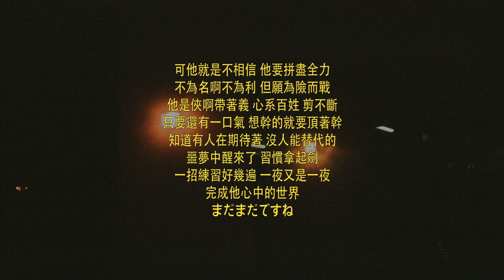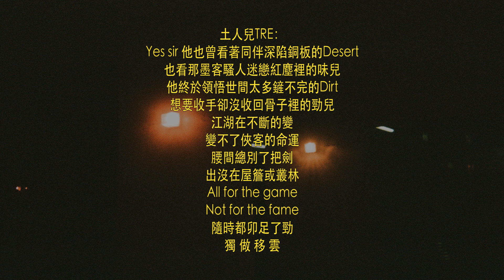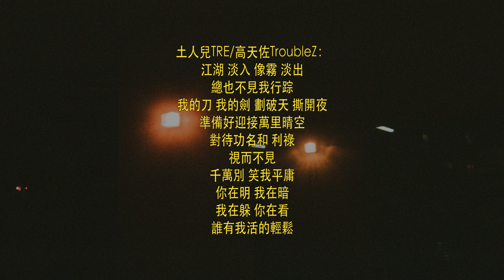【無雜音】高天佐TroubleZ / 土人兒TRE - 隱 (Lyrics Video)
詞：高天佐TroubleZ/土人兒TRE
曲：高天佐TroubleZ/土人兒TRE

高天佐TroubleZ：
你看看周圍一片猩紅 烏雲還未散盡
有一位少年正在撥弄風鈴 如此淡定
不需要聽從 只要對自己忠心
刀出鞘的瞬間 能讓惡靈全部散去
他來自偏遠的小村莊
消息傳的慢
一段 一段的時間
他會偷偷出去看 一看
這世間不公平的事情有點多
他又想起師父說
你鏟不盡 天下惡
可他就是不相信
他要拼盡全力
不為名啊不為利
但願 為險而戰
他是俠啊帶著義
心系百姓 剪不斷
只要還有一口氣
想幹的就要頂著幹
知道有人在期待著
沒人能替代的
噩夢中醒來了
習慣拿起劍
一招練習好幾遍
一夜又是一夜
完成他心中的世界
まだまだですね

土人兒TRE/高天佐TroubleZ：
江湖 淡入 像霧 淡出
總也不見我行踪
我的刀 我的劍 劃破天 撕開夜
準備好迎接萬里晴空
對待功名和 利祿
視而不見
千萬別 笑我平庸
你在明 我在暗
我在躲 你在看
誰有我活的輕鬆

土人兒TRE：
Yes sir 他也曾
看著同伴深陷銅板的Desert
也看那墨客騷人
迷戀紅塵裡的味兒
他終於領悟世間
太多鏟不完的Dirt
想要收手
卻沒收回骨子裡的勁兒
江湖在不斷的變
變不了俠客的命運
腰間總別了把劍
出沒在屋簷或叢林
All for the game
Not for the fame
隨時都卯足了勁
獨 做 移 雲
拼了命的聽隱君的輕功
聽也聽不清那請放輕鬆
請你靜一靜已經很精通
請你靜一靜一定不驚悚
我看淡了氾濫的Tragedy
叛逆的英雄
在渙散的判斷著Fantasy
斷然不聽從
命運的轉盤在被不信命的形容
那就聽聽聽
誰的尖叫

總也不見我行踪
對待功名和 利祿
視而不見
千萬別 笑我平庸
你在明 我在暗
我在躲 你在看
誰有我活的輕鬆

Free-Out Free-Out
開出了隧道
One shot One shot
準備好出招
Free-Out Free-Out
最正的味道
寶劍已出鞘
Free-Out Free-Out
開出了隧道
準備好出招
Free-Out Free-Out
最正的味道
One shot